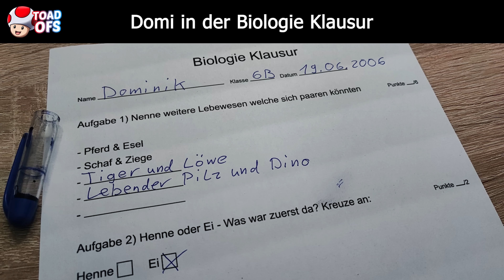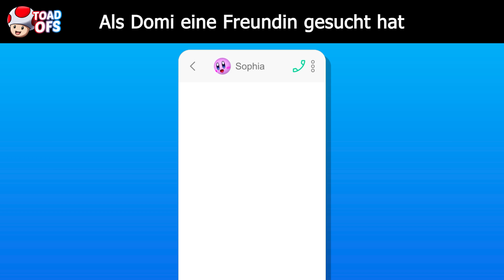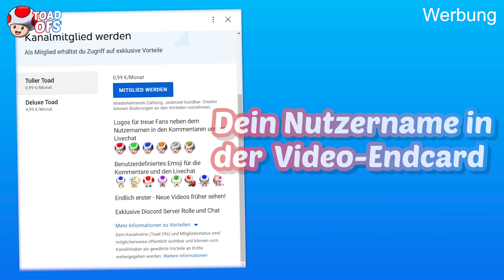Domtendo bekommt besondere FANPOST!😏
Das Together zu New Super Mario Bros U war legendär, aber auch das Together zum New Super Luigi U DLC bietet viele lustige Szenen. Viel Spaß mit dem heutigen Highlight Video!

♦ Social Media ♦
►Twitter Profil:

►Video Bearbeitungssoftware: Adobe Premiere Pro CC 2022
►Foto Bearbeitungssoftware: Adobe Photoshop CC 2022
►Quellen:
- Sounds:
- Bilder:
Brief:

》2022 ToadOfs